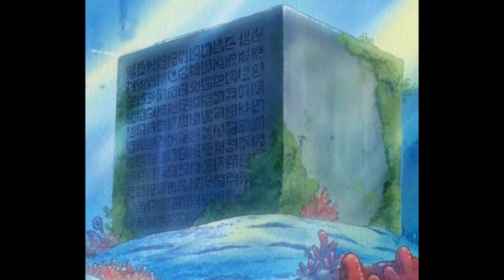One Piece Theory: The Will of D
In this theory i explore what the Will of D may be.

Full theory:
The Will of D. is the inherited will passed on from one D. onto another upon their death until that will is accomplished. Each D. has inherited a different will that once belonged to another D., and with it a mission that spans back up to 800 years. The will originated in the Ancient Kingdom, the home of the D's, because of this the D's have an inherent impulse to go against the World Government, which was created by the 20 kings who fought against the Ancient Kingdom 900 years ago.
Joy Boy's will, the will to fulfill the promise that Joy Boy was unable to keep 800 years ago, it has been passed down generation by generation for the purpose of carrying out what Joy Boy had promised those 800 years ago. Roger inherited Joy Boy's will and the ability to "hear the voice of all things" allowing him to read the Poneglyph's, the messages from 800 years ago left to guide the inheritors of the Will of D to their destination, the location of the Rio Poneglyph, Raftel, which contains Joy Boys promise.
Roger was also unable to fulfill the promise Joy Boy had made and so he used his death to start the Great Pirate Era, a quest to find the One Piece, a quest that only the inheritor of the will of D. could accomplish, i.e. the one Roger is waiting for, this is the will that currently resides in Luffy.
“Joy Boy” is the meaning of the D. meaning D is just a sideways smile, the symbol of joy.